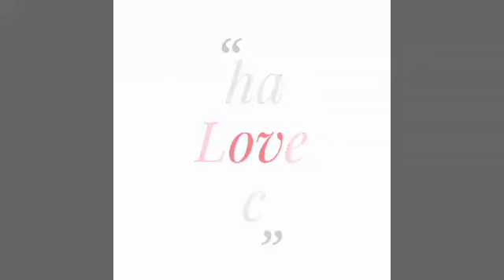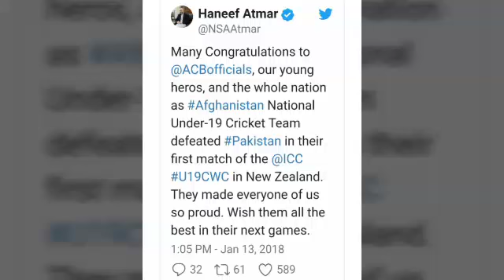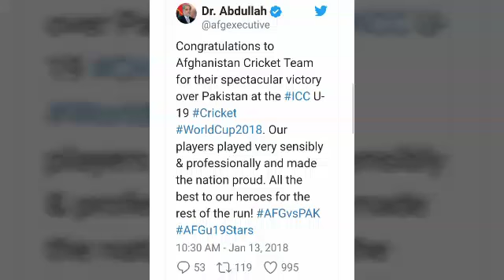د هند نه زیات اوس دافغانستان اؤ پاکستان کرکټ دنړۍ پام ځانته ګرځولی